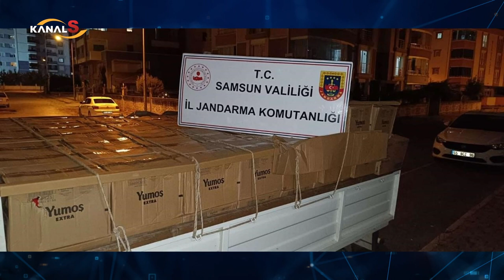Samsun'da jandarmadan sıkı denetim!